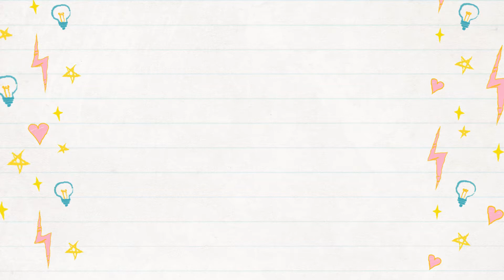#235: Aromaterapia - DIY Como fazer sachê com arroz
Você sabia que é possível fazer um sachê com arroz?

Neste vídeo, você aprende passo a passo como fazer este sachê, fácil e rápido, e se beneficia ainda mais da Aromaterapia. Se desejar, o arroz pode ser substituído por sagu crú ou manta siliconada.

Este sachê é muito útil não só para perfumar armários e gavetas, como também, para afastar fungos e pequenos insetos, como mofo e formigas.

Para reavivar seu aroma, basta pingar a 15 dias, novas gotas de óleo essencial ou essência, aguardando cerca de 15 minutos para guardar novamente, tempo necessário para que o tecido e o recheio absorvam o aroma.

Recursos:
- 2 quadradinhos de 10 cm de lado de tecido de algodão, feltro ou juta com trama fechada
- meia xícara de arroz, sagu, ou manta siliconada o suficiente para encher a almofada
- 2 colher de chá de erva seca (opcional) - Boas opções: lavanda, camomila, erva-doce, manjericão, capim limão, cravo, canela em pau, sálvia, alecrim, melissa
- cola siliconada quente ou fria, cola de tecido, fita dupla face térmica ou material para costura
- 1 pedaço de 30 cm de fita de cetim fina
- óleo essencial ou essência
- tesoura

Combinações sugeridas (quantidade para óleo essencial. Para essência, triplique essa quantidade) :

Aromas calmantes:
- 5 gotas de lavanda + 3 gotas de melissa + 2 gotas de manjerona
- 6 gotas de sândalo + 4 gotas de bergamota ou laranja doce
- 6 gotas de neróli + 4 gotas de ylang ylang

Aromas estimulantes:
- 5 gotas de alecrim + 3 gotas de limão + 2 gotas de gerânio
- 6 gotas de melissa + 3 gotas de ylang ylang + 1 gota de manjericão
- 3 gotas de laranja doce + 4 gotas de jasmin + 2 gotas de eucalipto

Para espantar fungos e pequenos insetos:
- 9 gotas de laranja + 1 gota de cravo (ou canela)
- 6 gotas de cedro + 4 gotas de lavanda
- 6 gotas de capim-limão + 4 gotas de manjerona
- 6 gotas de patchouli + 4 gotas de melaleuca

Se gostou e desejar saber mais sobre Aromaterapia, conheça nosso curso